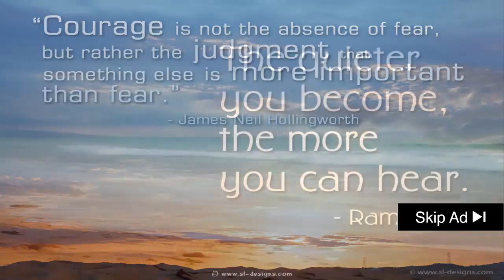░▒▓ Pokemon Go Mewtwo Highway - When You Pass A Mewtwo On Pokémon Go.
pokemon go mewtwo highway - pokemon go highway mewtwo.

Area 51 Pokemon Go ' Unbelievable ' You Won't Believe What We Found
catching mewtwo in pokemon go on the freeway!!!
when you pass a mewtwo on pokémon go.

 a japanese site yesterday has leaked pokemon go gameplay of mewtwo being caught here's the video you have to take a look for yourself !

 can we catch mewtwo in pokemon go?
mewtwo spawns on highway pokemon go.  in the process we got arrested for playing pokemon go but it was worth it because we caught mewtwo in pokemon go...
pokemon go pokémon mewtwo   mew   celebi gen 2 hack  legendary locations of pokemons have been found and caught / spotted and events discovered with their stats revealed also how to catch them  as many claims have been made in this video you can see leaked test trial images and word is out that they have been seen at locations such as petrol stations and a highway junction people have been claiming ...

link to mewtwo pokemon go hoax -...

mewtwo pokemon go hoax scams thousands in japan park?